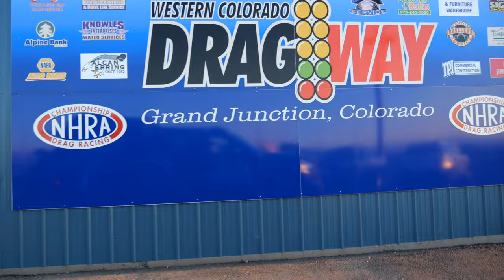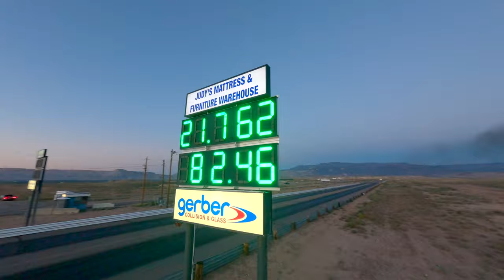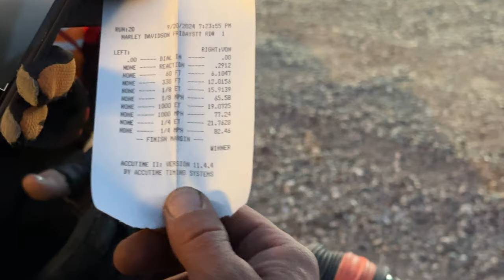🌏 🏆 New World Record: 82.46MPH on a Motorized Skateboard at 62 Years Old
Vaughn Shafer hit over 82 MPH on a highly modified motorized skateboard. We took a 300cc motor off a 6-speed KTM motorcycle in a new sport that Vaughn would like to be the God Father of called Dragboarding. This is part of the drag racing industry where the goal is to see how fast he can hit in the 1/4 mile.